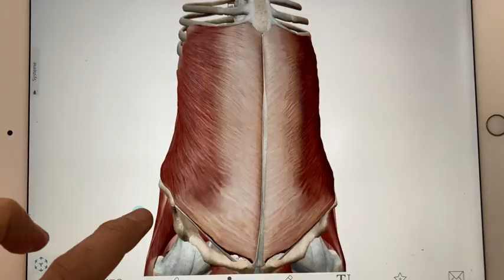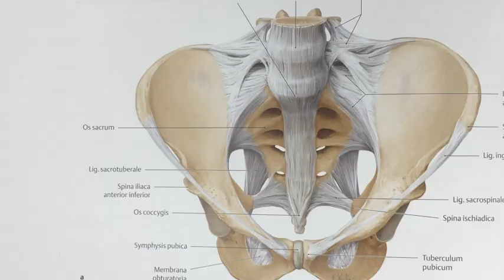Kanaltrailer POSTURA-Haltung mit Hirn und Herz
Hallo!
mein Name ist Gemma Mari Gurt, Körpertrainer und Haltungscoach.
Welche Motivation steckt hinter diesem YouTube Kanal?

Ich brenne für meine Arbeit und gebe mein Wissen und meine Erfahrung gerne weiter. Ursprünglich war dieser YouTube Kanal POSTURA-Haltung mit Hirn für meine Teilnehmer gedacht, damit sie in der Lockdown-Zeit am Ball bleiben konnten. Mit der Zeit habe ich jedoch gemerkt, dass das Produzieren der Videos selbst, zusammen mit eurer Interaktion in den Kommentaren und Mails etwas bewirkt hat. Das Aufbereiten von Inhalten für die Weitergabe in Form vom Videos, setzte einen Prozess in Gang. Abstraktes Wissen, das ich bisher immer ad hoc in einer Situation abgerufen und angewendet hatte, muss sich in konkrete Anleitungen, Anweisungen und Erklärungen manifestieren. Bei diesem Prozess hat sich POSTURA- Haltung mit Hirn & Herz selbst als methodisches Konzept entwickelt bzw. weiterentwickelt.
Das ist großartig! Also, danke an euch für eure Aufmerksamkeit und für eure Kommentare. Dieser Austausch ist Gold wert. Stellt also eure Fragen und gebt eure Rückmeldung. Solange es mir möglich ist, werde ich antworten.
Ich hoffe, POSTURA-Haltung mit Hirn &Hirn gefällt euch und wünsche euch Allen viel Spaß beim Durchwühlen, Schauen und Mitmachen.
Liebe Grüße
Gemma

* Mein Buch: